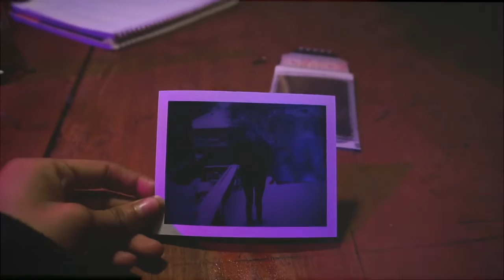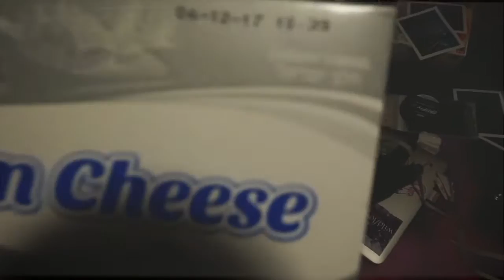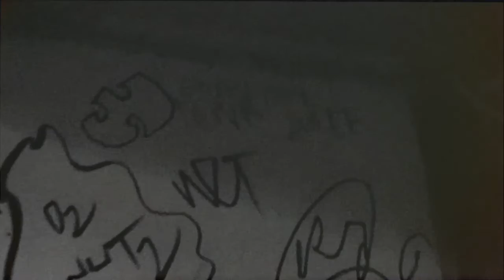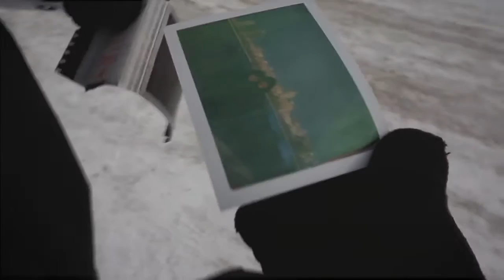AIR BNB House Tour + Blizzard | Day two in New York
watch us react to seeing real snow and snowflakes for the first time, give you a tour of our air bnb and get lost on the subway multiple times